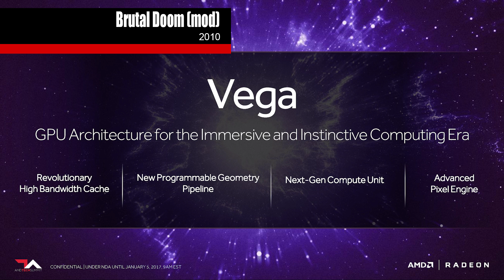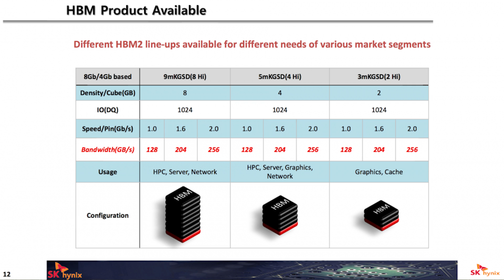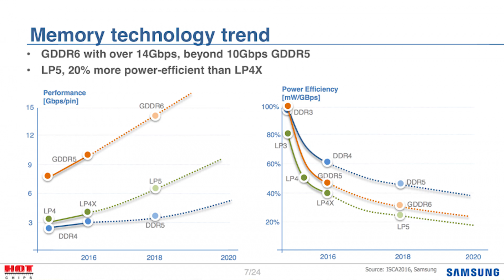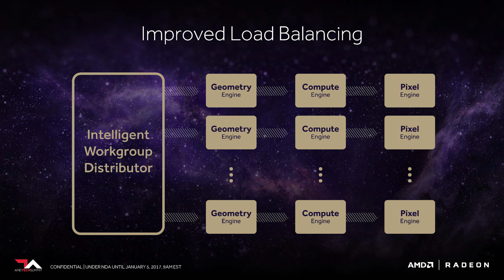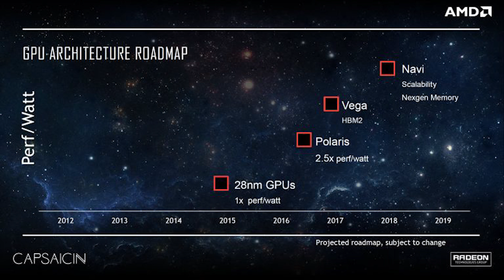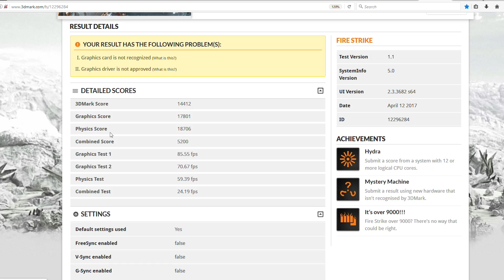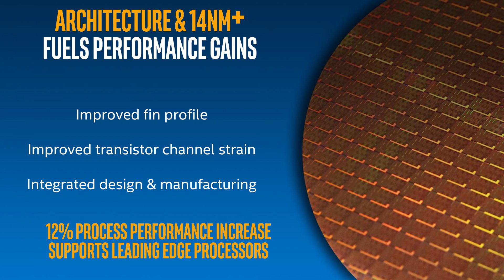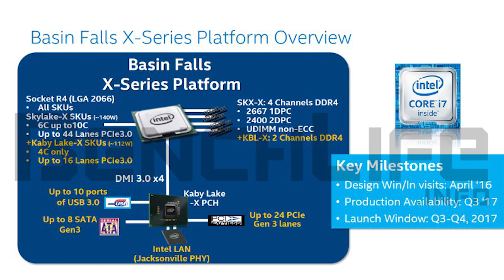RX Vega To Have Low Numbers For Launch | Intel's X299 Unveiled 12 June & More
AMD's RX Vega line of graphics cards might have limited numbers of GPU's available upon launch because of the inclusion of the HBM2 RAM. Whether this will have a major impact on prices isn't known. Vega's successor, Navi will also have information released soon.